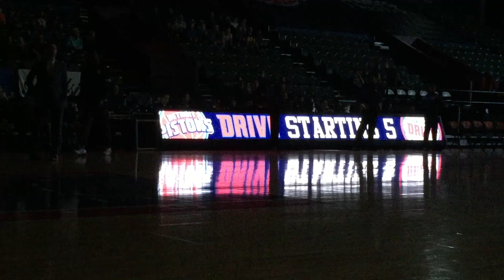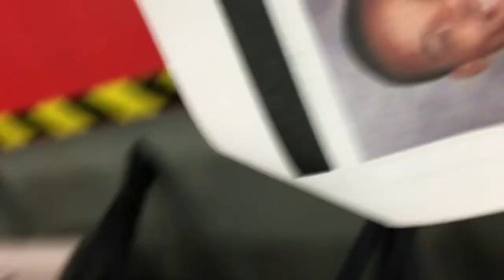Grand Rapids Drive highlights HD 720p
BeerCityHoops at Grand Rapids Drive games